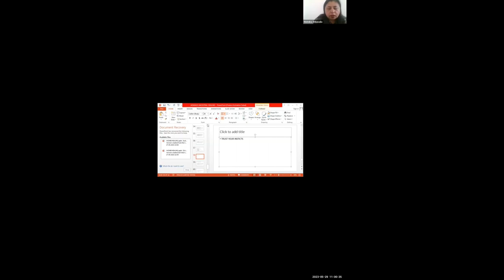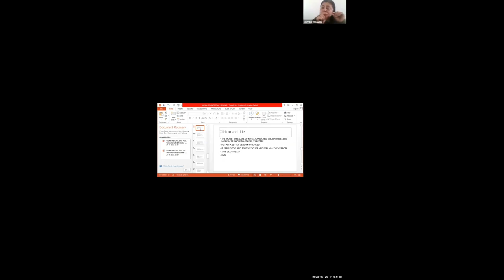Ancestral Healing for a Future of Wholeness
Welcome to our YouTube video on "Ancestral Healing"! In this thought-provoking presentation titled "Unearthing Our Past: Ancestral Healing for a Future of Wholeness," we delve into the transformative power of reconnecting with our ancestral roots.

Join us on a profound journey that explores the significance of healing our ancestral lineage in order to cultivate a brighter future. Through this video, we aim to shed light on the immense impact that our ancestors have on our present circumstances and overall well-being.

Through engaging discussions, expert insights, and heartfelt stories, we uncover the often-unexplored realm of ancestral healing. Gain a deeper understanding of how unresolved family traumas and unaddressed emotions can influence our lives and perpetuate patterns from the past.

Discover empowering techniques, tools, and practices to facilitate healing in the present moment and set the stage for a future marked by profound wholeness. We explore various effective modalities such as meditative practices, ritualistic ceremonies, and guided visualizations that assist in the process of ancestral healing.

As we delve into this exploration, we emphasize the importance of honoring our ancestors and acknowledging their unique struggles, achievements, and wisdom. By consciously embracing and integrating the lessons learned from our lineage, we can heal and reclaim our personal power while contributing to the collective healing of our family.

Join us on this enlightening journey towards self-discovery, personal growth, and emotional liberation. Unleash the power of ancestral healing to unlock your true potential, create a harmonious present, and pave the path for a future filled with profound wholeness.